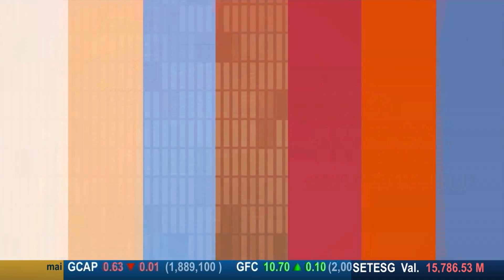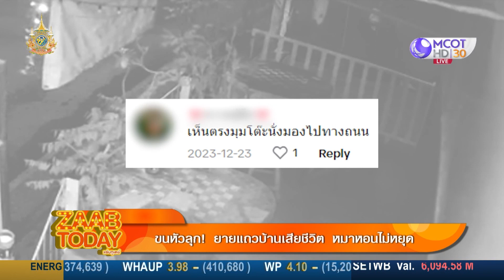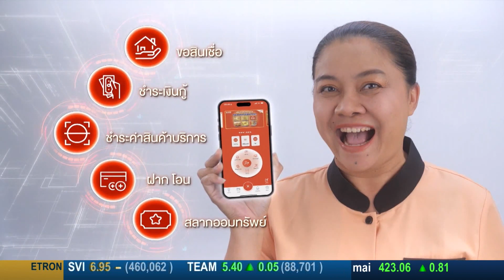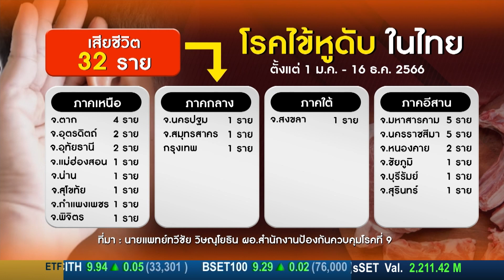ZAAB TODAY (แซ่บทูเดย์) 5 ม.ค.67